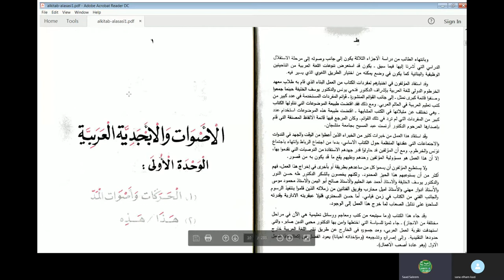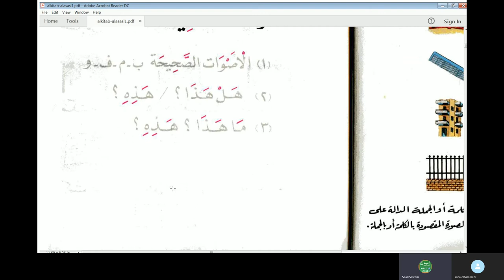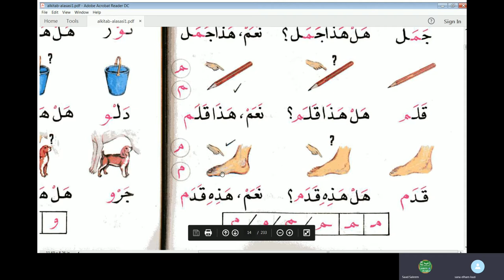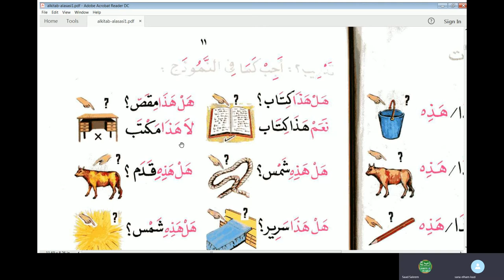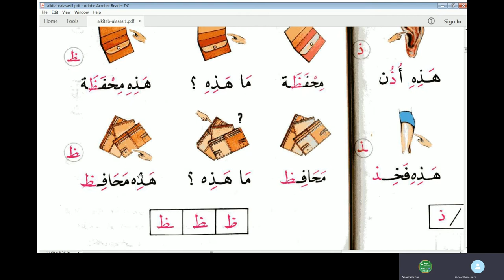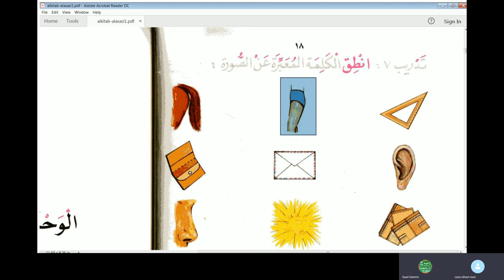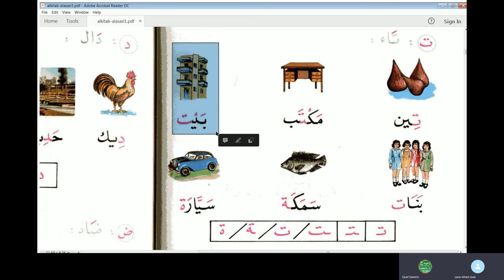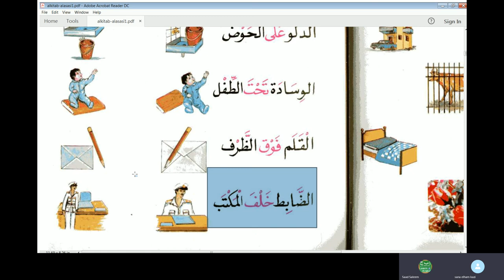Jamal Arabic Course Class 59 - Al Kitab Al Asasi Vol 1 Unit 1